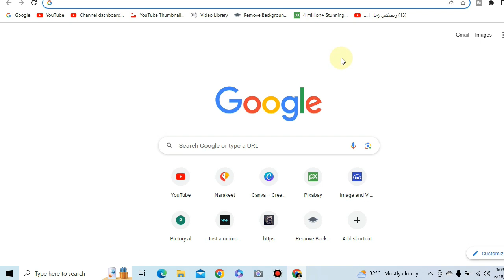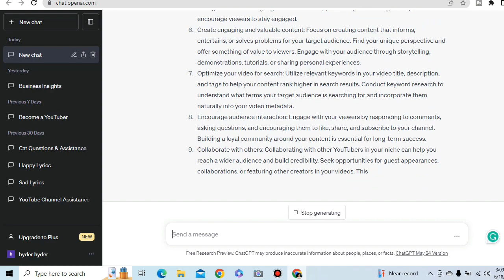What is ChatGPT and How You Can Use It | ChatGPT Tutorial | ChatGPT Explained